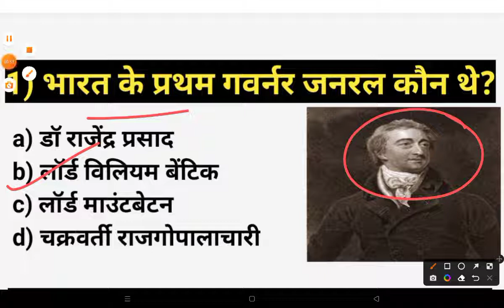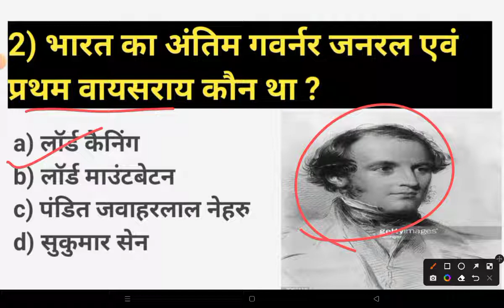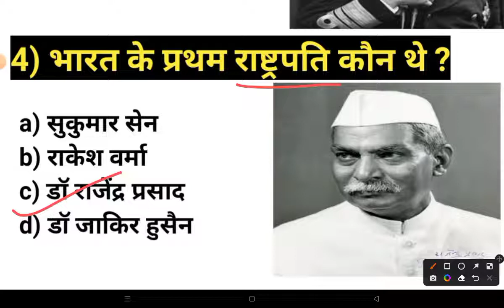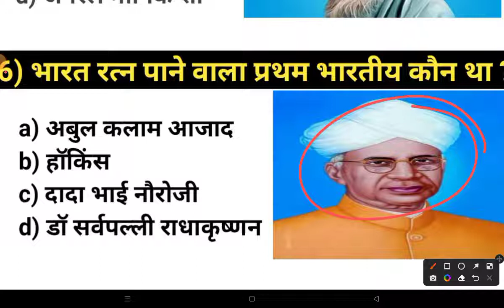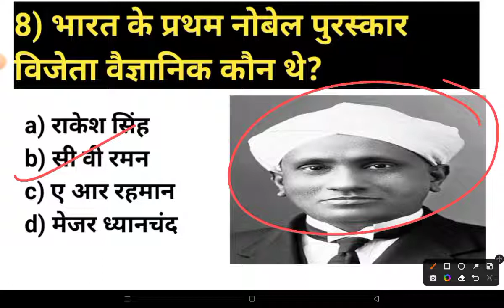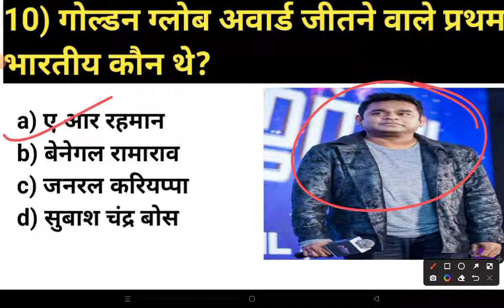Top 10 : भारत में प्रथम पुरुष Gk | First man in India Gk in Hindi